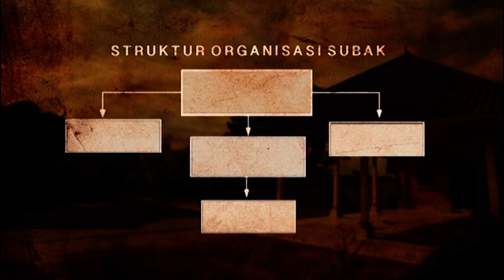JENDELA BALI - SUBAK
Bagi banyak orang, Bali menarik karena suasana pantainya. Tapi sebagian lagi melihat sawah di Bali jauh lebih menarik yang memberikan kesan khusus bagi para pelancong dari dalam dan luar negeri.

Namun bagi orang Bali, sawah bukan sekadar tempat wisata. Sawah adalah denyut nadi kehidupan. Mereka menghidupi sawah, dan begitu sebaliknya. Sawah diatur, dijaga, dan dilestarikan tahun demi tahun, generasi demi generasi. Pengaturan, penjagaan, dan pelestarian itu dilakukan melalui sebuah lembaga sosial bernama SUBAK.

Sistem SUBAK menjadi salah satu kekhasan Provinsi Bali. Sistem pengairan ini menjadi sebentuk kearifan lokal yang membuat masyarakat petani dapat hidup serasi dengan alam untuk memperoleh hasil panen optimal.

SUBAK merupakan suatu sistem swadaya masyarakat yang berfungsi mengatur pembagian aliran irigasi yang mengairi setiap petak areal persawahan. Sistem ini dikelola secara berkelompok dan bertingkat disertai pembagian peran yang spesifik bagi setiap anggotanya.